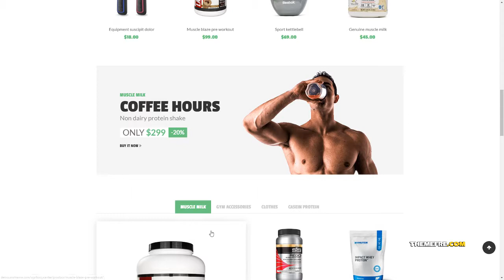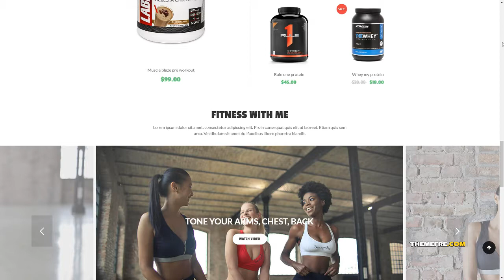BodyCenter - Gym, Fitness WooCommerce WordPress Theme Layton Lac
Columns 3

 Documentation Unrated

 Layout Responsive

 Tags ajax search, bodybuilder, cool features, filter ajax, fitness, gym, redux framework, seo optimized, shopping, swatches, trend, unique, woocommerce, yoga